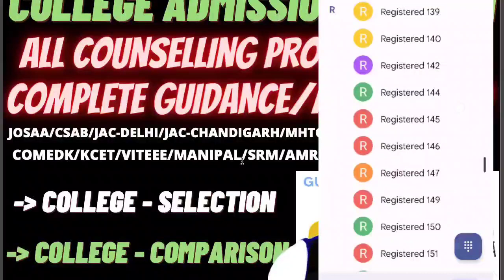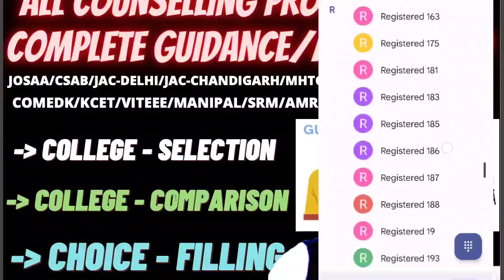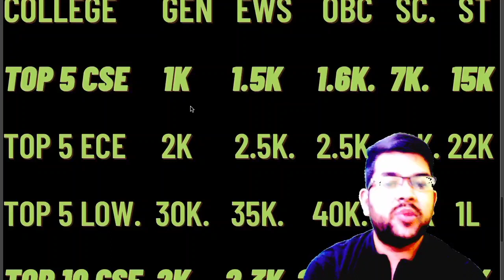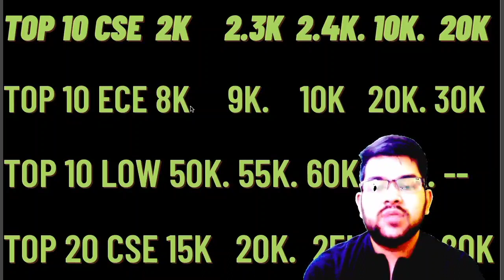MHTCET 2022 Percentile vs rank vs college | Top 5/10/20 Category wise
(pwd student physical verification 2022)

(josaa 2022 choice filling latest updates)

(All nit/iit/iiit/gfti cutoff rank for pwd )

(josaa counselling 2022 | what is mockallotment)